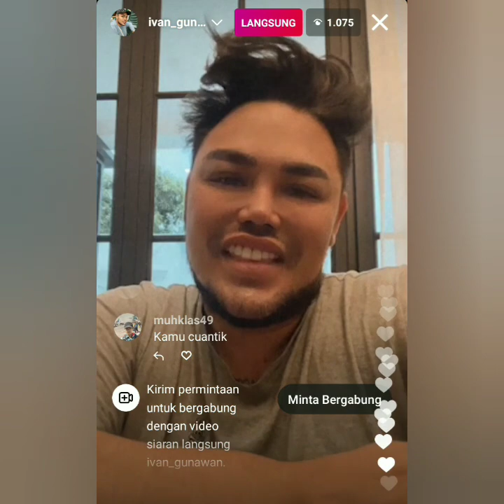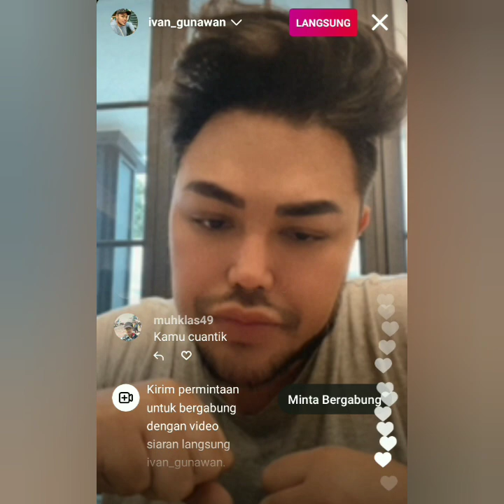LIVE IGS IVAN GUNAWAN BERSAMA MIS GRAND THAILAND MALAIKAKH SPESIAL HARI MINGGU